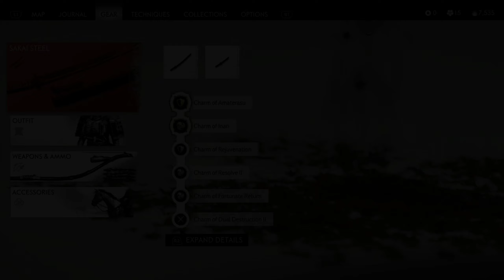Ghost of Tsushima Playthrough (Hard) // Platinum Trophy